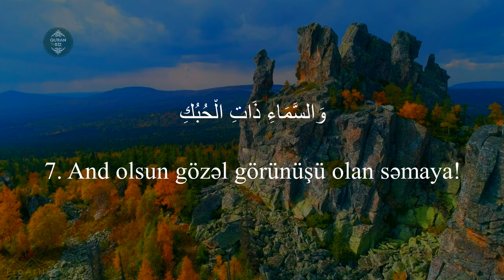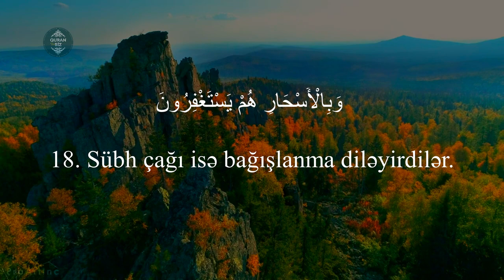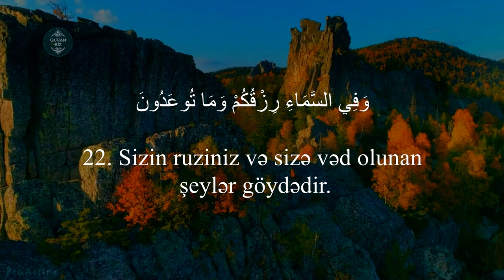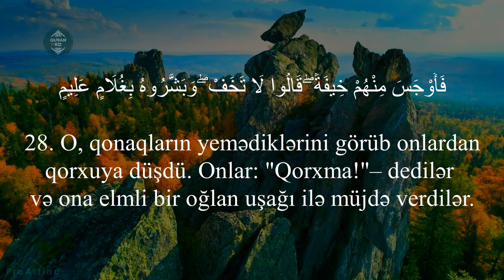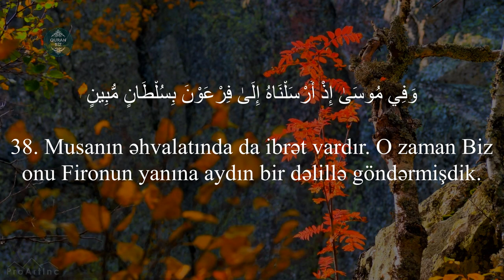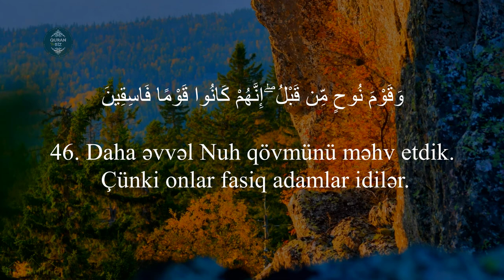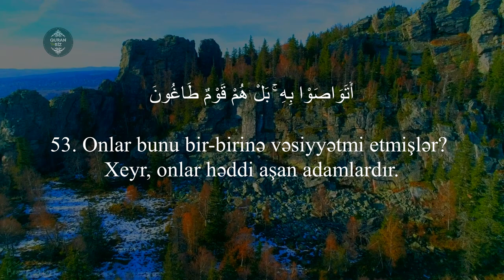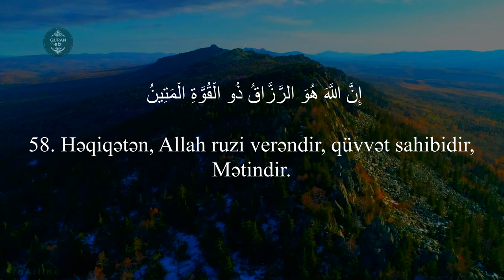Zəriyət surəsi - Tareq Mohammad | سورة الذاريات - طارق محمد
Oxuyur: Tareq Mohammad | طارق محمد
51. əz-Zəriyət surəsi | سورة الذاريات
"Toz-torpağı səpələyənlər" surəsi, 60 ayə,

Məşhur qarilər:
İdris Abkar.
Saad Al Ghamdi
Mişari ar-Raşid
Feysal ar-Ruşud
Muhammad Al-Luhaidan
Abdul Həlim
İslam Subhi

 1. Fatihə surəsi 2. əl-Bəqərə surəsi 3. Ali-İmran surəsi 4. ən-Nisa surəsi
5. əl-Maidə surəsi 6. əl-Ənam surəsi 7. əl-Əraf surəsi 8. əl-Ənfal surəsi
9. ət-Tovbə surəsi 10. Yunus surəsi 11. Hud surəsi 12. Yusuf surəsi
13. ər-Rad surəsi 14. İbrahim surəsi 15. əl-Hicr surəsi 16. ən-Nəhl surəsi
17. əl-İsra surəsi 18. əl-Kəhf surəsi 19. Məryəm surəsi 20. Ta ha surəsi
21. əl-Ənbiya surəsi 22. əl-Həcc surəsi 23. əl-Muminun surəsi
24. ən-Nur surəsi 25. əl-Furqan surəsi 26. əş-Şuəra surəsi
27. ən-Nəml surəsi 28. əl-Qasas surəsi 29. əl-Ənkəbut surəsi
30. ər-Rum surəsi 31. Loğman surəsi 32. əs-Səcdə surəsi
33. əl-Əhzab surəsi 34. Səba surəsi
35. Fatir surəsi 36. Ya sin surəsi 37. əs-Saffat surəsi
38. Sad surəsi 39. əz-Zumər surəsi 40. Ğafir surəsi
41. Fussilət surəsi 42. əş-Şura surəsi 43. əz-Zuxruf surəsi
44. əd-Duxan surəsi 45. əl-Casiyə surəsi 46. əl-Əhqaf surəsi
47. Muhəmməd surəsi 48. əl-Fəth surəsi
49. əl-Hucurat surəsi 50. Qaf surəsi 51. əz-Zəriyət surəsi
52. ət-Tur surəsi 53. ən-Nəcm surəsi 54. əl-Qamər surəsi
55. ər-Rahmən surəsi 56. əl-Vaqiə surəsi 57. əl-Hədid surəsi
58. əl-Mucadilə surəsi 59. əl-Həşr surəsi 60. əl-Mumtəhənə surəsi
61. əs-Saff surəsi 62. əl-Cumuə surəsi 63. əl-Munafiqun surəsi
64. əl-Təğabun surəsi 65. ət-Talaq surəsi 66. ət-Təhrim surəsi
67. əl-Mulk surəsi 68. əl-Qaləm surəsi 69. əl-Həqqa surəsi
70. əl-Məaric surəsi 71. Nuh surəsi 72. əl-Cinn surəsi
73. əl-Muzzəmmil surəsi 74. əl-Muddəssir surəsi
75. əl-Qiyəmə surəsi76. əl-İnsan surəsi 77. əl-Mursəlat surəsi
78. ən-Nəbə surəsi 79. ən-Nəziət surəsi 80. Əbəsə surəsi
81. ət-Təkvir surəsi 82. əl-İnfitar surəsi 83. əl-Mutaffifin surəsi
84. əl-İnşiqaq surəsi 85. əl-Buruc surəsi 86. ət-Tariq surəsi
87. əl-Əla surəsi 88. əl-Ğaşiyə surəsi 89. əl-Fəcr surəsi 90. əl-Bələd surəsi
91. əş-Şəms surəsi 92. əl-Leyl surəsi 93. əd-Duha surəsi
94. əş-Şərh surəsi 95. ət-Tin surəsi 96. əl-Ələq surəsi
97. əl-Qadr surəsi 98. əl-Beyyinə surəsi 99. əz-Zəlzələ surəsi
100. əl-Adiyat surəsi 101. əl-Qariə surəsi 102. ət-Təkəsur surəsi
103. əl-Əsr surəsi 104. əl-Huməzə surəsi 105. əl-Fil surəsi
106. Qureyş surəsi 107. əl-Maun surəsi 108. əl-Kovsər surəsi
109. əl-Kəfirun surəsi 110. ən-Nəsr surəsi 111. əl-Məsəd surəsi
112. əl-İxlas surəsi 113. əl-Fələq surəsi 114. ən-Nəs surəsi